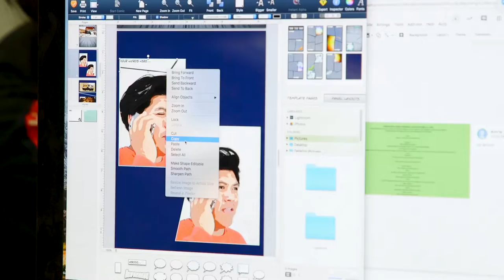Ready for Their Big Closeup: Meet "OD" and Azul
Meet OD and Azul--students and aspiring media professionals at Leuzinger High School--and Mr. Hiller, their devoted teacher. Through its partnership with Centinela Valley School District, HopSkipDrive has had the honor and privilege of providing transportation for OD and Azul to and from career technical education (CTE) opportunities so these passionate students can develop professional tool kits and craft. We can't wait to see the world through their lens someday.

Thanks to Centinela Valley SD, Leuzinger HS, and Sean Hiller for providing such exciting paths for CTE students to learn and grow!